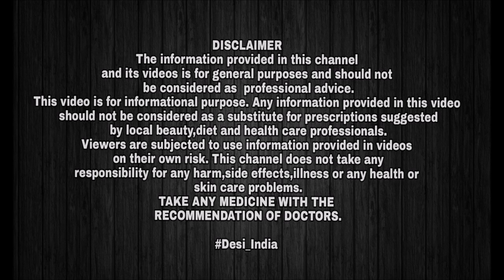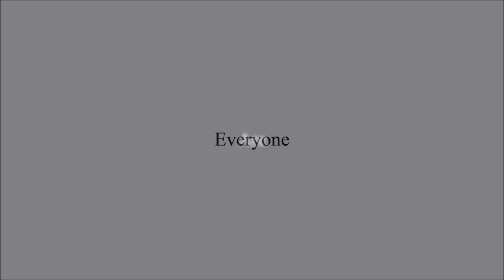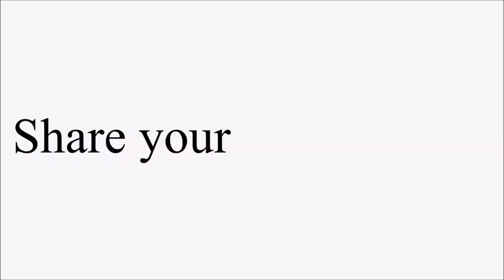मात्र 1 गोली || Feelings Of Anxiety || Helps Promote Sleep || Advanced Sleep Support || Part 3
? Benefits/Indication:

? Want to have a Good Night&#39;s Sleep?
? Try Healthvit Melatonin Tablets. Helps in:-
• Regulate Sleep Cycle
• Helps You Fall Asleep fast &amp; stay asleep all night
• Helps Promote Healthy sleep

? Buy From

? 500+ Vitamin and Fitness Supplement( India&#39;s Largest Range of Products)
? Raw Material Product Ingredients are sourced from World&#39;s Top Company with All Quality
Certification
? All products are manufactured in India under strict compliance of WHO-GMP, FSSAI, HALAL,
Organic, ISO standards.
? 10+ F &amp; D Chemist in R&amp;D Lab &amp; 100 + Production, QA, QC Staff in Factory
? 500+ Products registered in 45 countries in Pharmaceutical,Nutraceutica

Cosmetic Category.